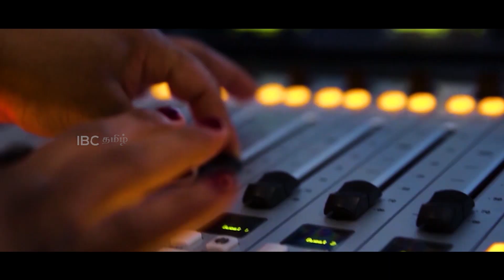குண்டுச்சத்தங்களுடன் செய்திகள் வழங்கினோம் ! கனகரவி | ஐ.பி.சி தமிழ் வானொலி அகவை 24 !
சுவிற்சர்லாந்திலிருந்து கனகரவி